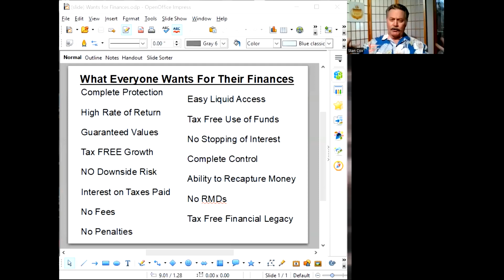Why Should I (YOU) Practice Infinite Banking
Why Should I (YOU) Practice Infinite Banking? Here are 15 top reasons why everyone should practice Infinite Banking! Then watch our webinar to get the full inside story.

Infinite Banking + Sweep Strategy + Cash Flow Principals = The Tax Free Cash Growth Warehouse! Watch the TFCGW webinar, "Become MASTER Of Your FINANCIAL World", Learn how to Make Money Make More Money, and how to recapture up to 7 Times what you spend by Self Financing with the Infinite Banking, TFCGW Strategy!

SC FSIC are experts on the Infinite Banking and Tax Free Cash Growth Warehouse (TFCGW) Strategy, helping clients to grow their wealth safely, Guaranteed and tax-Free, while reducing their debt with strategies to pay off loans quickly, recapturing principal and interest, saving thousands in financing costs.

Author of "Tax Free Cash Growth Warehouse - 178 Year Old Secret", and "Tax Free Cash Growth Warehouse Nuts n Bolts - Infinite Banking in action"Stan is an expert architect of High, Tax Free Interest earning, cash value life insurance contracts. He helps clients to create their own personal financing system and own family bank, then he coaches them in the practical application of the TFCGW , (Infinite Banking hybrid) strategy.

"I'm on a mission to help people with finance strategies used by the wealthy and privileged, but have mostly been kept a secret from the general population." Watch, Become Master of Your Financial World

Infinite Banking + Sweep Strategy + Cash Flow Principals = The Tax Free Cash Growth Warehouse! Watch the TFCGW webinar, "Become MASTER Of Your FINANCIAL World",
Learn how to Make Money Make More Money, and how to recapture up to 7 Times what you spend by Self Financing with the Infinite Banking, TFCGW Strategy!

Get Out of Debt with Infinite Banking

Post your questions and comments here.

Watch the FREE Webinar, Become Master Of Your Financial World – and learn all about the Infinite Banking Tax Free Cash Growth Warehouse strategy

Order the books: Tax Free Cash Growth Warehouse – The 178 Year Old Secret, and Tax Free Cash Growth Warehouse – Nuts n Bolts here: Amazon.com: Tax-Free Cash Growth Warehouse: The 178 Year Old Secret eBook : Cox, Stan: Kindle Store Amazon.com: Tax Free Cash Growth Warehouse Nuts N Bolts: Infinite Banking in Action eBook : Cox, Stan: Kindle Store